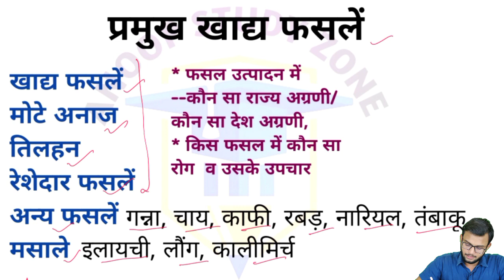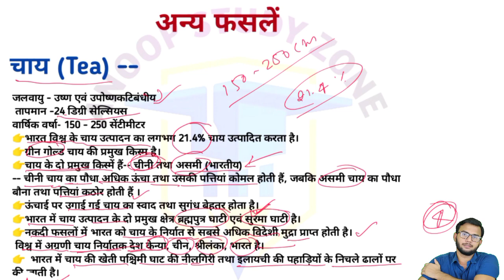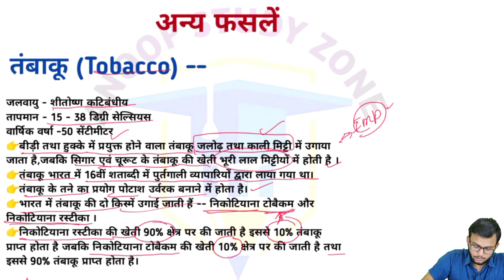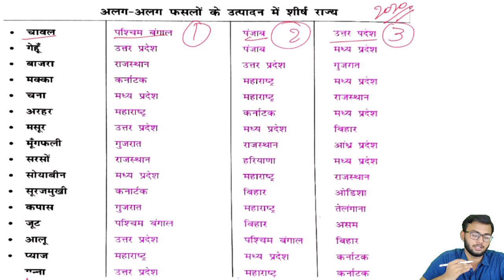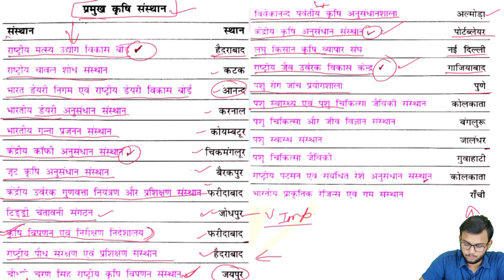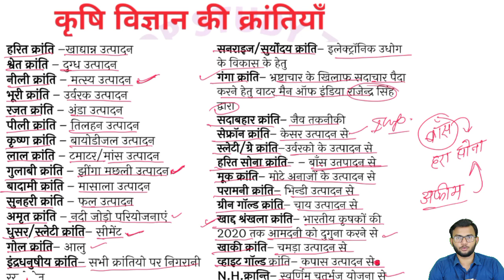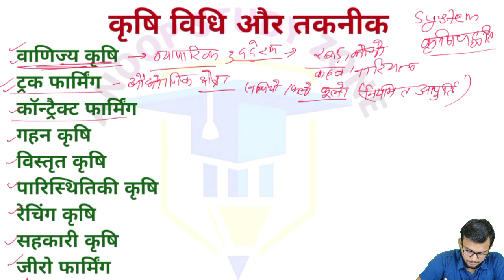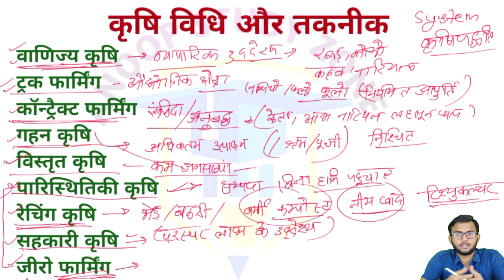भारतीय कृषि ||प्रमुख फसलें ||फसलों के रोग ||प्रमुख कृषि संगठन ||कृषि विधियां ||अन्य फसलें ||UPSSSC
नमस्कार दोस्तों,

       इस वीडियो में भारतीय कृषि से संबंधित फसलों के रोग, प्रमुख कृषि संगठन/कृषि बोर्ड /कृषि संस्थान एवं उनके मुख्यालय, महत्वपूर्ण क्रांतियां, कृषि विधियां/ पद्धतियां एवं तकनीकी और मसाले, अन्य फसलें, आदि.. की विस्तृत रूप से व्याख्या की गई है जो उत्तर प्रदेश लेखपाल के एग्जाम के दृष्टि से अत्यंत महत्वपूर्ण है जिससे संबंधित प्रश्न सीधे एग्जाम में पूछ लिए जाते हैं हमने इस वीडियो में कृषि से संबंधित सभी महत्वपूर्ण जानकारियों को एकत्रित करके पढ़ाया गया है।

    धन्यवाद।

UP lekhpal से संबंधित अन्य वीडियो के

Links :--

9 - उत्तर प्रदेश से संबंधित योजनाएं

8 - ग्रामीण विकास से संबंधित योजनाएं

7 - ग्रामीण विकास से संबंधित योजनाएं

6 - भारत में पंचवर्षीय योजनाएं

5 - भारत में पंचवर्षीय योजनाएं

4 - भारत में पंचायती राज
(73 वा संविधान संशोधन, बलवंत राय मेहता समिति, अशोक मेहता/जीवीके राव/लक्ष्मीमल सिंघवी समिति, 64 वा संविधान संशोधन, ग्रामसभा, पंचायत, त्रिस्तरीय संरचना, जिला नियोजन समिति, आदि...)

1 - ग्रामीण क्षेत्र से संबंधित विभाग

importance of of agriculture in India
top crops producing state of India
major crops of India
rice: cropping technique, requirements, area under cultivation
wheat producing areas
jawar, bajra, cotton producing area
UPSC Indian agriculture
jute rating, importance in economy

UPPSC khand shiksha adhikari
UPPSC block education officer